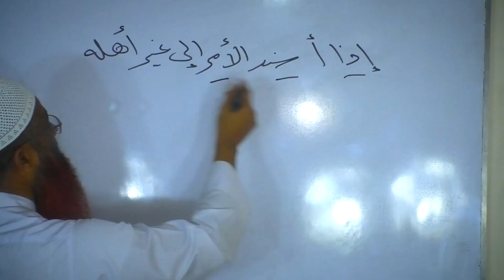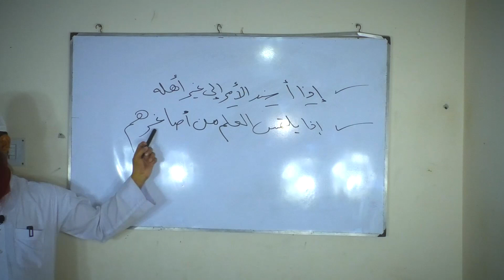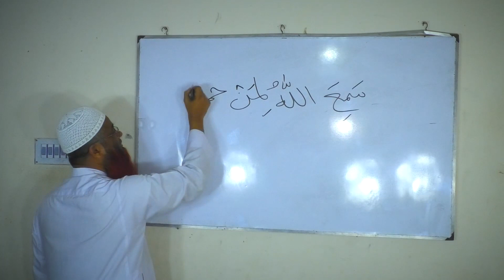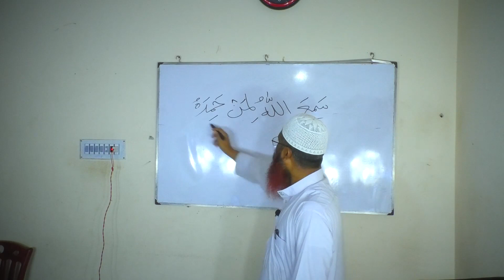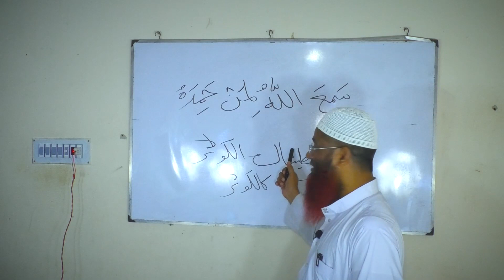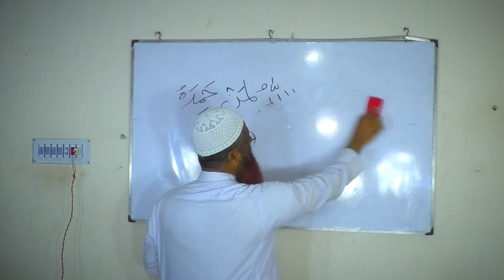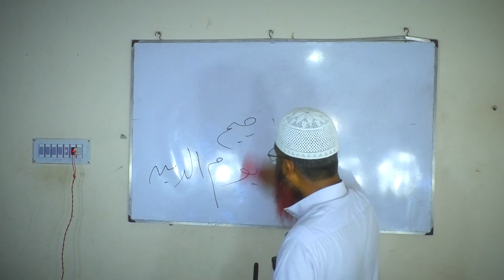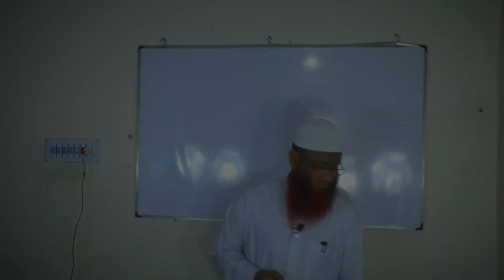সামিআল্লা হুলিমান হামিদা নাকি সামিআল্লাহ লিমান হামিদা কোনটি সঠিক?প্র্যকটিক্যালি দেখুন।মোখলেছ মাদানী।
islamic waz,
new waz,
bangla waz,
 bangla mehfil,
new mehfil,
new mehfil,
islamic song,
 bangla gojol,
বাংলা ওয়াজ,
নতুন ওয়াজ,
নিউ মাহফিল,
ওয়াজ মাহফিল,
বাংলা ওয়ায,
নতুন ওয়ায,

🔹ফেইসবুকে সরাসরি আমাদের সবগুলো আয়োজন সবার আগে পাওয়ার জন্য আমাদের অফিসিয়াল পেইজের লিংকে ঢুকে লাইক ও শেয়ার করার পাশাপাশি ‘সি ফার্স্ট’ অপশনটিতে ক্লিক করুন ( ফেইসবুক পেইজ লিংক